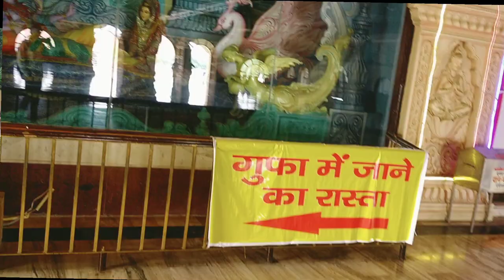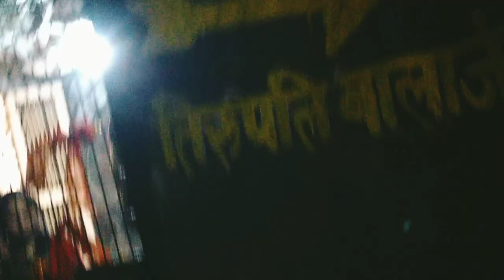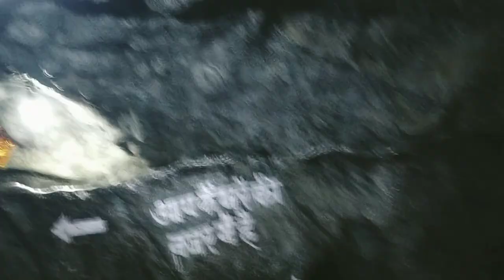🛑अग्रोहा की गुफाये | A cave of Agroga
राजस्थान की वीडियो 🤔🤔
भानगड़ का किला अलवर राजस्थान भारत का सबसे डरावना  किला
Part-1

थर्मल पावर प्लांट खेदड

पेड से गुंद कैसे निकलते है